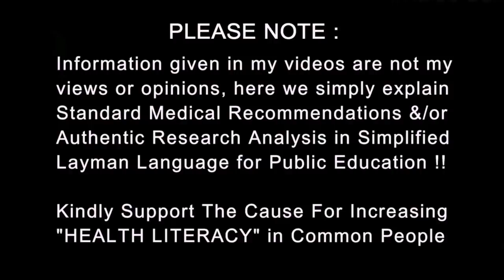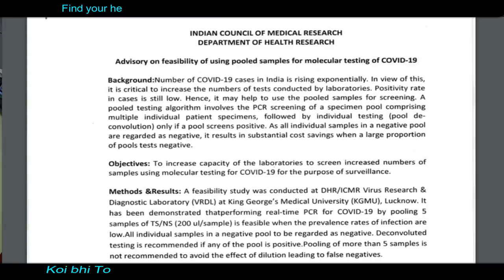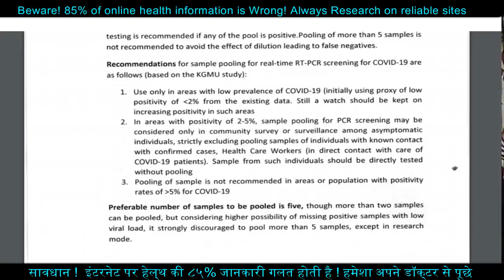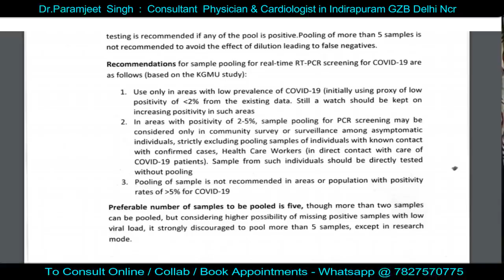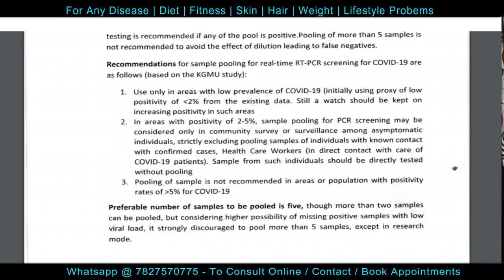होगी सभकी जांच एक साथ : What is POOLED Testing for a Group | When & Where its done | Dr.Education